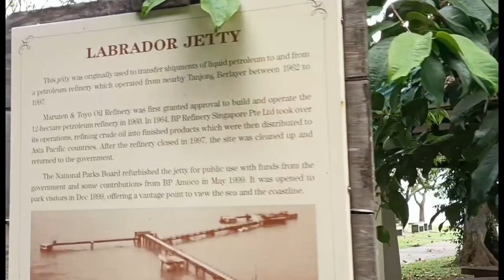Hala may nagdate sa gitna ng dagat